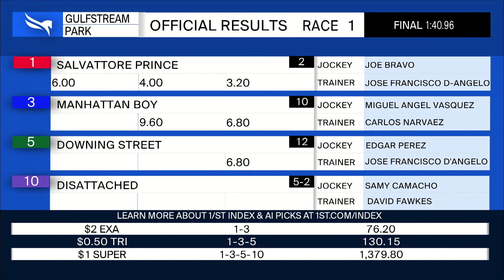Gulfstream Park September 29, 2024 Race 1